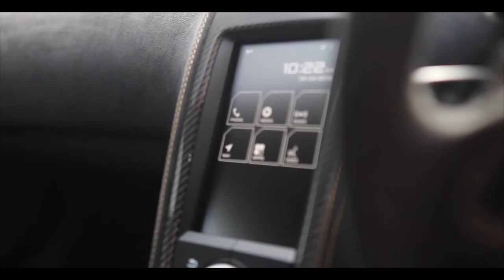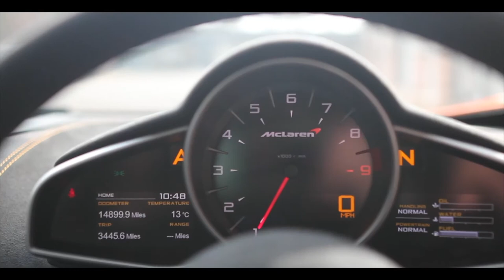McLaren 650S Coupe | Monarch Enterprises